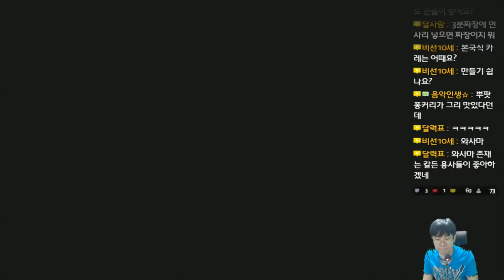용과 같이 극 2 (龍が如く 極 2) - 물장사와 같이 극 - 33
용과 같이 극 2
龍が如く 極 2